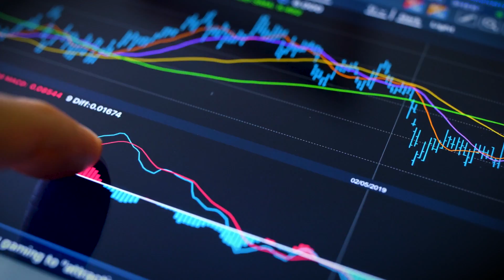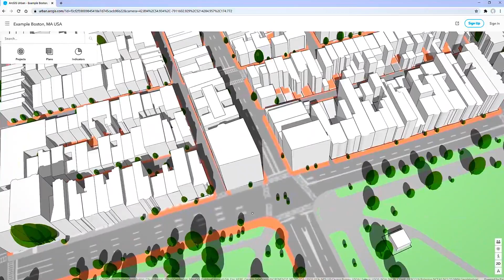Introducing ArcGIS Platform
Esri's ArcGIS Platform delivers market-leading maps and location services to you as a platform as a service (PaaS). It offers developers around the globe to build apps and business systems with maps and the most comprehensive, high-quality set of location services and data. Develop with open-source APIs and the web frameworks of your choice. Additionally, ArcGIS Platform offers a full range of mapping APIs, SDKs, and low-code options that reduce time to market and promote creative design. It's an affordable and open, location-focused PaaS for software developers, businesses, and organizations that need to bring maps and location services into their products, solutions, and systems.